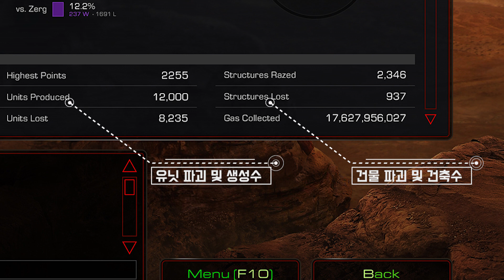스타크래프트 리마스터 프로필 & 단축키의 진화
스타크래프트 리마스터의 새로 생긴 프로필 및 단축키 자유 설정